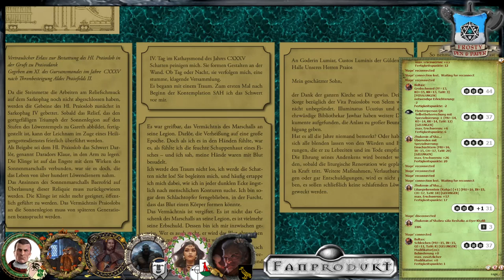[27] [DSA] Bahamuts Ruf - Quanionsqueste Veritas: Uralte Rechtsauffassung (4.4)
Die Mondsilberne Drachentöter hat die Inselkette erkundet und nichts gefunden. Also wieder zurück nach Praiosdank. Jilaskan mag Bürokratisch-Fanatisch sein, doch Ordnung muss sein. Eventuell kann die Gruppe ja einen weg um die Verstrickungen finden und recherchieren ohne anzuecken?

Lets Play DSA Rabenkrieg Rabenblut

Meine Ausrüstung:
Rode NTUSB Kondensatormikrofon

▬ Künstler ▬

▬  Kanal-Unterstützung  ▬

▬  Rechtliches  ▬

§ 51 Zitate
1. einzelne Werke nach der Veröffentlichung in ein selbständiges wissenschaftliches Werk zur Erläuterung des Inhalts aufgenommen werden,
2. Stellen eines Werkes nach der Veröffentlichung in einem selbständigen Sprachwerk angeführt werden,
3. einzelne Stellen eines erschienenen Werkes der Musik in einem selbständigen Werk der Musik angeführt werden.